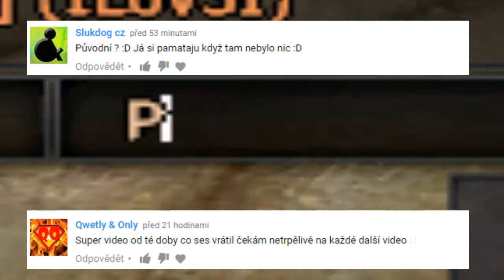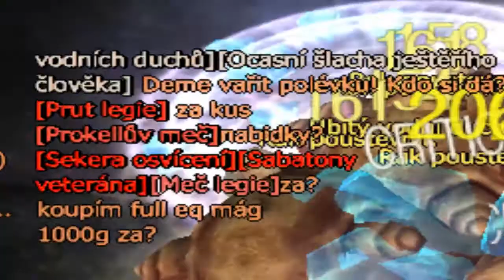[4Story] Strastiplná cesta 14 - Válečný šéfkuchař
Holy shit! Bych měl jít do prostřena schrábnout výhru :D - Doufám že nedostanu copyright od strejdy Pohlreicha :D renderovat to znovu by mě zabilo :D thx 14:32 - 20:26 - 29:27